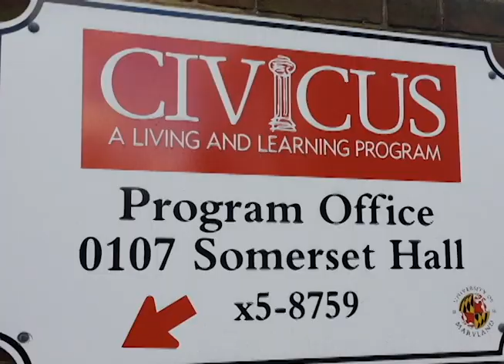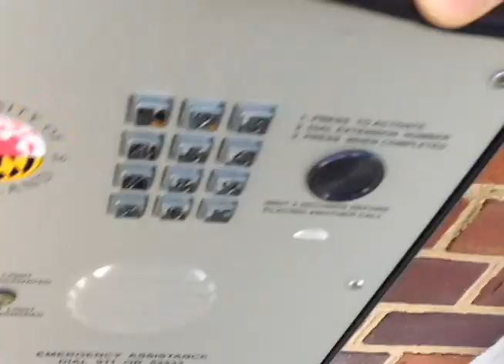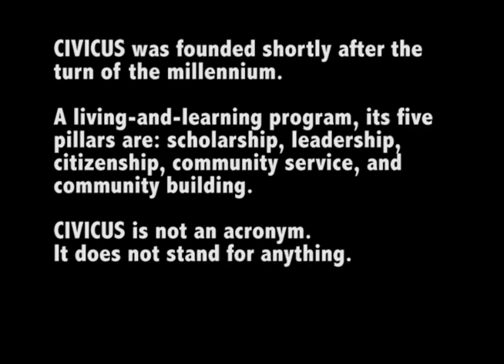JOUR203 Final: The Story of CIVICUS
Alex Kirshner's firsthand profile of CIVICUS, a living-and-learning program at the University of Maryland. This is a final project submission for JOUR203.